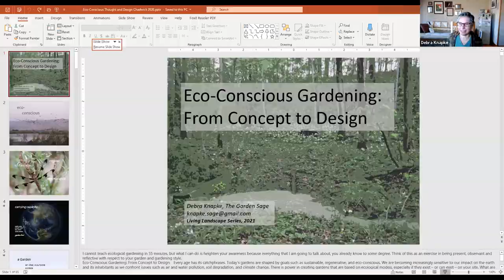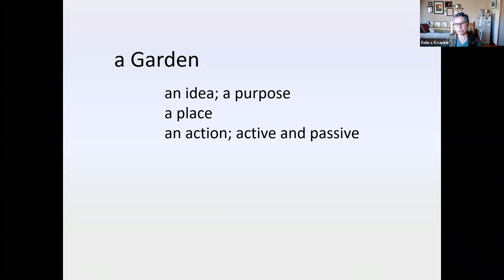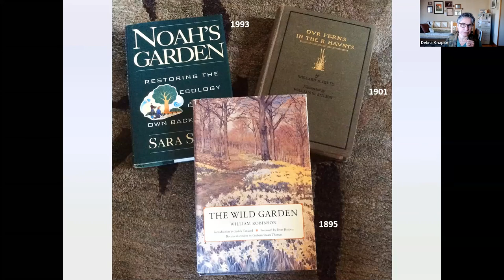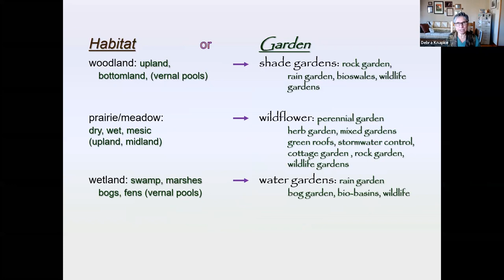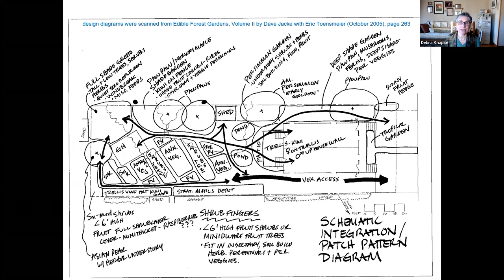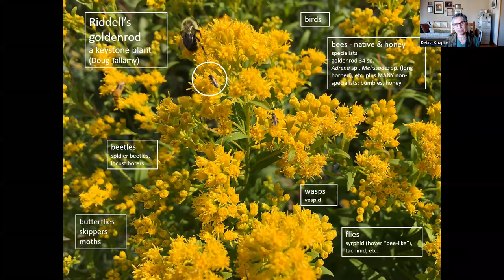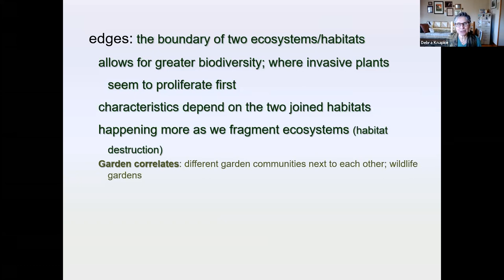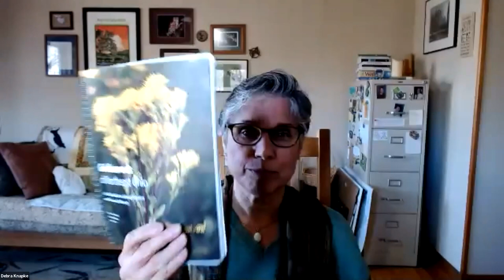Debra Knapke Living Landscape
Every age has its catchphrases. Today’s gardens are shaped by goals such as sustainable, regenerative, and eco-conscious. We are becoming increasingly sensitive to our impact on the earth and its inhabitants as we confront issues such as air and water pollution, soil degradation, and climate change. There is power in creating gardens that are based on ecological models, especially if they exist – or can exist – on your site. What are these ecological models? Join Debra Knapke as she outlines the process of understanding and then creating an eco-conscious garden.